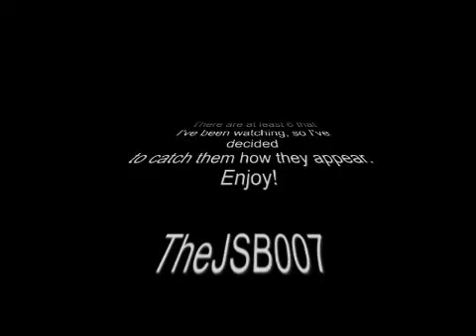Thursdays UFO Activity 18-10-2012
Negative comments maybe deleted and the user blocked.
Thursdays UFO's filmed over top of Gaywood and the QEH, Kings Lynn UK.
Sorry about the music, but thought I'd keep it weird and unusual like the craft they are, :)

Music created by using Magix music maker 16
and created on Magix Movie maker Pro Edition.
Filmed using a Panasonic DMC-FZ200.